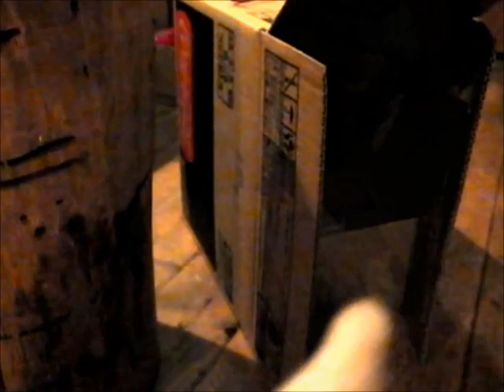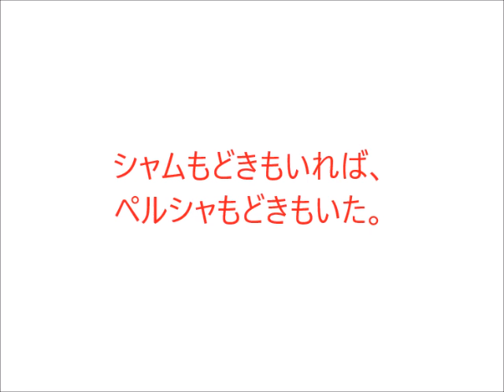子猫速報！ 里親募集開始！「子猫子守猫から老猫介護猫に転身したミヨコ 」「シャムネコもどき子猫」2019年10月4日～10月6日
子猫速報！ 里親募集開始！  子猫子守猫から老猫介護猫に転身したミヨコ 「シャムネコもどき子猫」10月4日～10月6日
※動画に登場する3匹の子猫たちの里親を募集中です!!